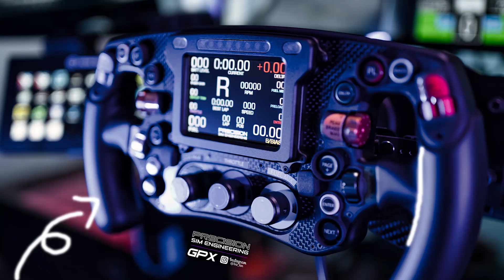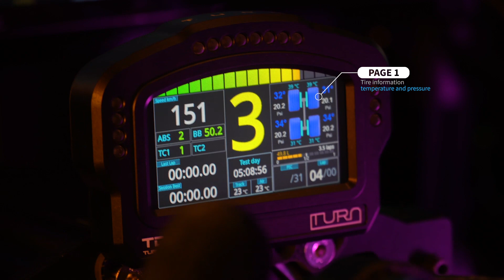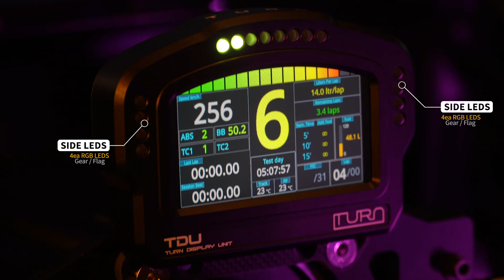TURN RACING TDU (TURN DISPLAY UNIT)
TDU (TURN DISPLAY UNIT)

Features:

USBD480 display
16 addressable RGB LEDS
Anodized aluminum enclosure
On/Off switch
Single USB port (works with USB2.0 or 3.0)
Carbon fiber mounting bracket (Fits Fanatec, MiGE, SC2)
Software:

LED Firmware is based on SimHub (Includes dash layouts for ACC, AC, iRacing)
Can easily customize or make your own dash using SimHub
USBD480 works on any software platform (LEDs only work on SimHub)
Included Hardware:

Right angle USB 2.0 cable
2x M8 x 50mm Flat Head Screws
2x 25mm aluminum spacers
2x M8 Locknuts
4x Washers
2x M6 Flat Head Screws (For Fanatec mounting)

@SimRacing Rig@

-SIMUCUBE 2 Ultimate
-Motionhouse 4UN motion system
-WaveItaly WAVE IMPETUS IMOLA – SIM PEDALS PRO
-SG Engineering SIM RIG
-Aiologs  Sequential gear
-Aiologs Hand brake
-BABEL 32" 165hz Triple monitor
-SASUNG 49" 65hz Top monitor